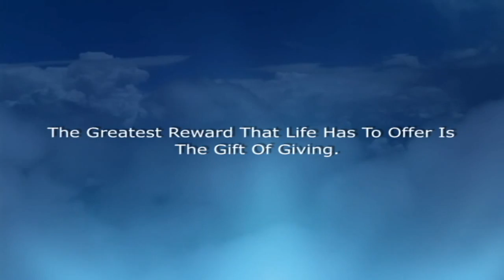Katie Marino at Britticares 3rd Annual Give Life for Christmas Blood Drive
Katie Marino performed at the Britticares International's 3rd Annual Give Life for Christmas Blood Drive in Los Angeles. The children battling cancer enjoyed her performance during the blood drive. Video by The Big J Company.